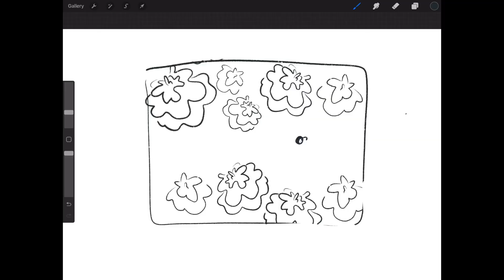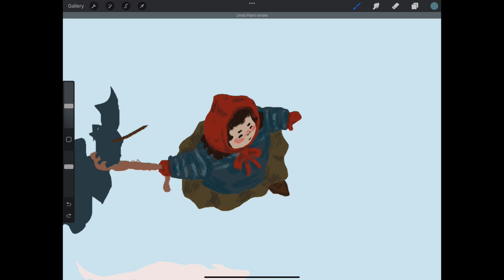I’m so unprepared for Christmas // festive digital speed painting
Hey there! So these last two weeks have been crazy. But I've finally found the time to get a new video together! Join me in this video prepare for Christmas and also get some drawing done! As the year comes to a close i wanna thank you all for following my YouTube journey so far. Have a happy holidays and catch you next week.

In case you're new here, my name is Hadassah (הדסה) - but I mainly go by Haddie, and I am on a mission to grow my art audience from zero to a point that I can enjoy a wide community of people interested in my art and what I am up to. I'm so excited to find my people and be encouraged as well as encourage others in a similar position.

~ Camera: Fujifilm X-E4 // iPhone 13
~ Software: iMovie on my iPad

❥ Title cards
~ Sketching: Procreate on my iPad

❥About me
I'm an artist from New Zealand, currently traveling abroad. I love to create stories, paintings, sculptures and more! and am so excited to have a place to share all of this with the world.